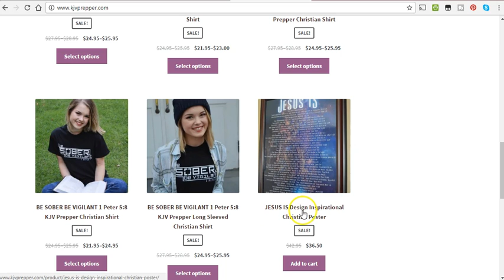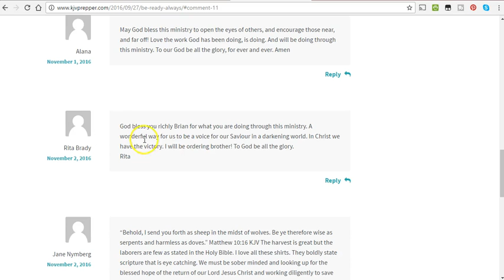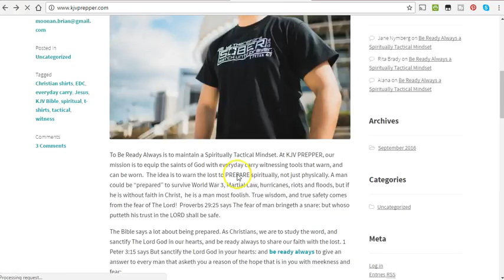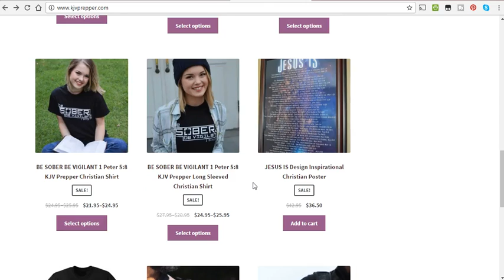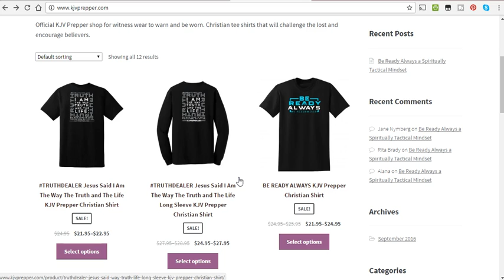Brian Moonan opens up shop!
Should Brian Moonan have a ministry/business?